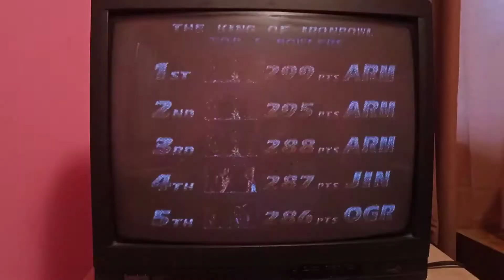Tekken Bowl: Using Jack - 2 and Heihachi